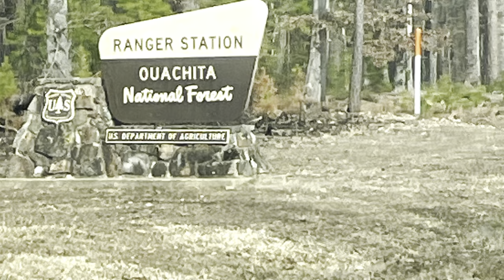1st Family Camping Trip // Optavia 5&1 While Camping!!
** Average weight loss on the Optavia 5&1 program is 12 pounds. Clients are in weight loss for an average of 12 weeks.**

Optavia is a comprehensive 4 part health program that provides Daily Support through your personal Optavia coach, an Inspiring Community, Proven Nutrition, & Learning for a lifetime of optimal health.

It's a well-orchestrated comprehensible health program that includes a life-style change and proper support. We utilize fuelings, which are Portable, safe, individual packaged, convenient, good tasting (90-110 calorie) meals. They provide a balance of high-quality protein, complete plex carbohydrates, and added probiotic, along with 24 vitamins and minerals, to protect your body and help you feel full and satisfied,  as part of a comprehensive approach to healthy eating while learning how to cook healthy meals for ourselves.

Our channel outlines our journey on the Optimal Weight 5 & 1 Plan.
Or on Instagram: WhitFamilyFit